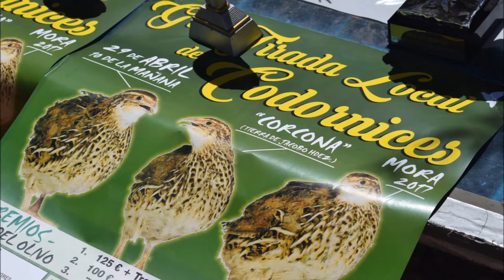Asi fue la tirada a codorniz Fiesta del Olivo 2017